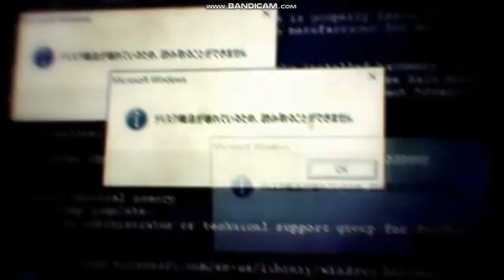Chilled Windows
Chilled Windows virus that only for entertaining, this will NOT harm your computer

hope you enjoyed :XD